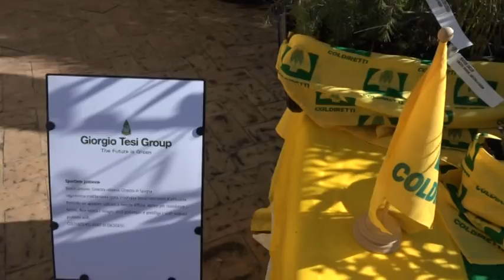10 mila piantine per far tonare verde il Monte Pisano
E' il dono della Giorgio Tesi Group